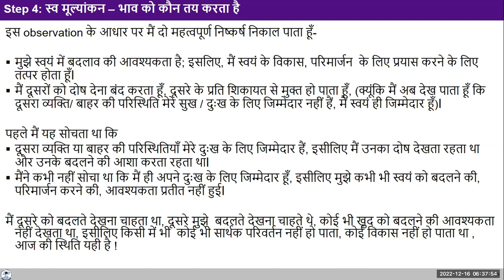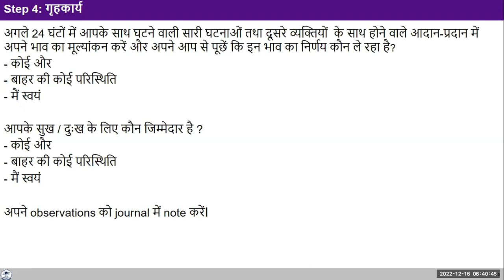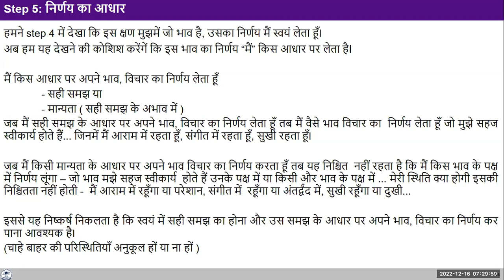Hindi D392022 12 16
Hindi#uhv#NAAC#values#humanvalues

Self Reflection
1. We are able to see in Step 4 that it is I, the self who is deciding the feeling that I have at this moment.
Now,  I am trying to find out the basis on which I decide my feeling, thought.
2. What is the basis on which I decide my feeling, thought.; Is it
- Right understanding? or
- Assumption (in the absence of right understanding)?
3. Observe and note down in your journal."